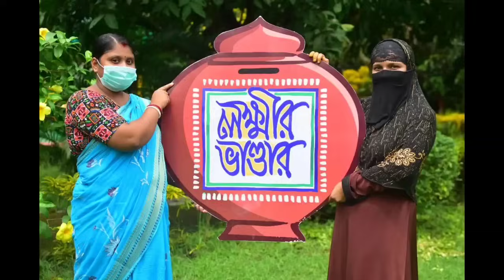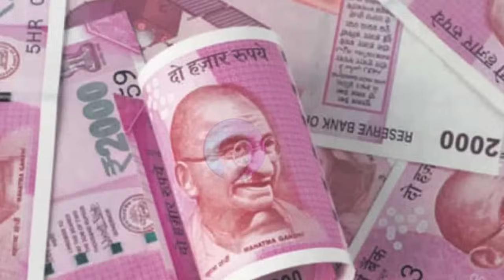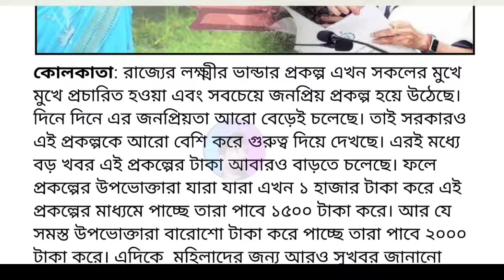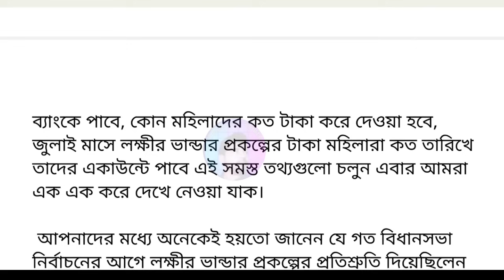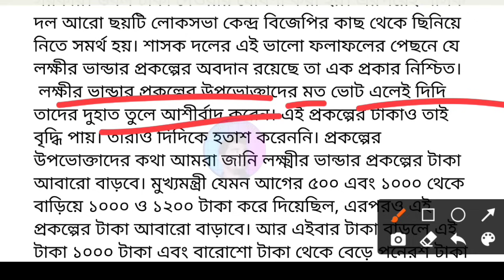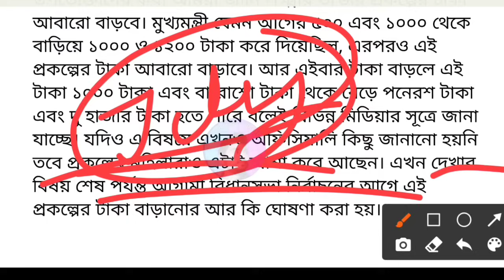Lokhhi Bhandar July month payment release date | লক্ষীর ভাণ্ডারে জুলাই মাসের টাকার সুখবর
লক্ষীর ভান্ডার প্রকল্পের জুলাই মাসের টাকা কবে মহিলারা তাঁদের ব্যাংকে পাবে তারিখ জানালো। লক্ষীর ভান্ডার প্রকল্পে মিলতে পারে বাড়তি টাকা।